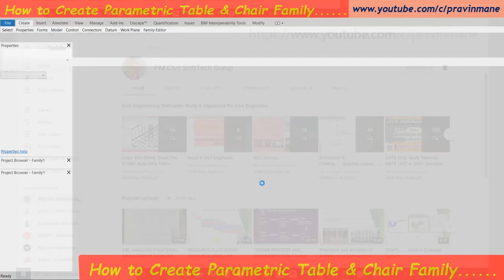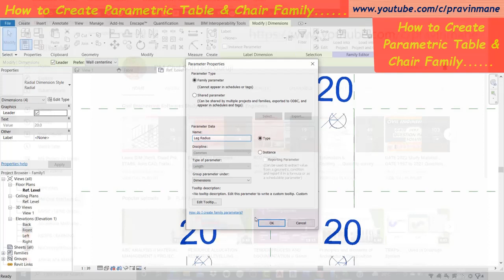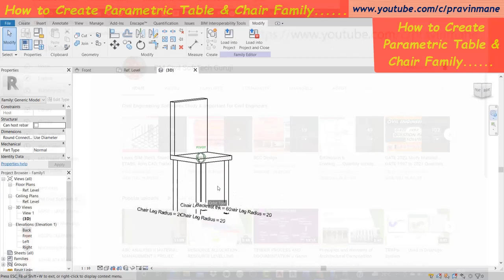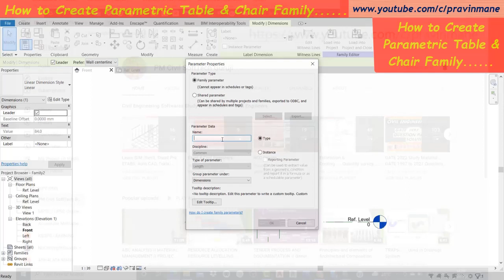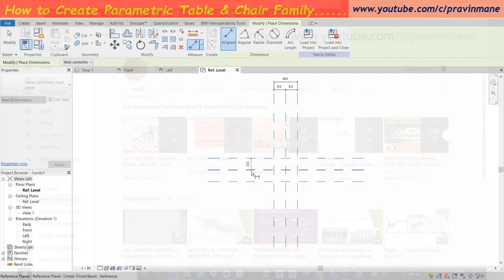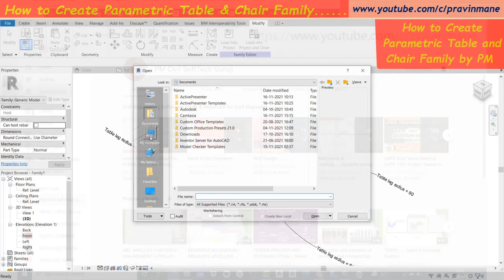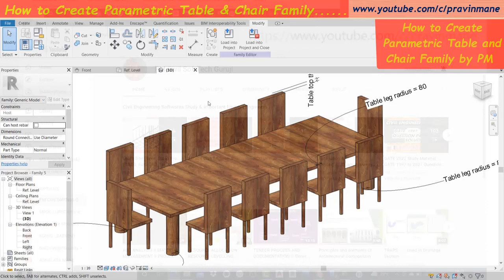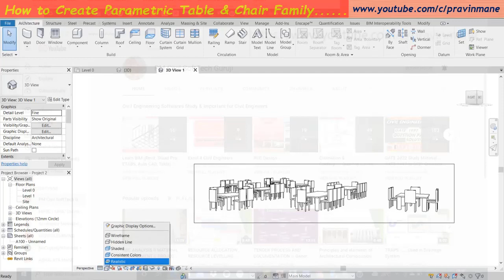Stepwise Procedure, How 2 Create Parametric Table & Chair Family in REVIT,@PMHOMETUITIONS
Hi Friends,

Stepwise Procedure, How 2 Create Parametric Table & Chair Family in REVIT, @PM Civil SoftTech Guruji